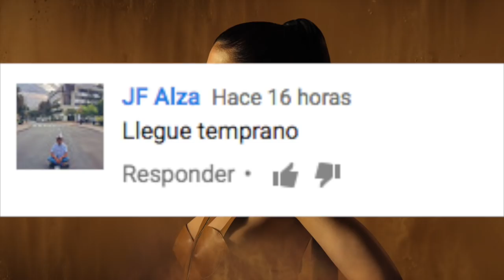KYLIE JENNER REVELA EL INCREÍBLE REGALO que RECIBIÓ por TRAVIS SCOT